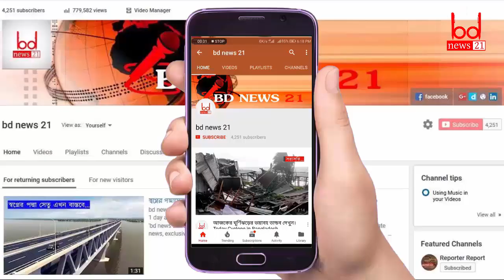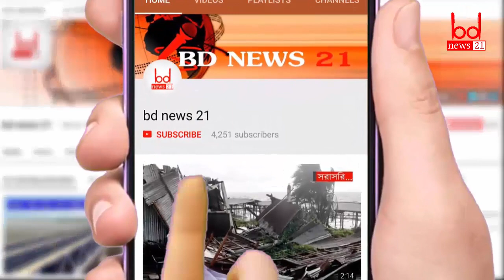ঢাকা বরিশাল রুটে ICU সহ সবচেয়ে বিলাসবহুল লঞ্চ 'মানামী-১' | Manami-1 launch | Dhaka to Barishal